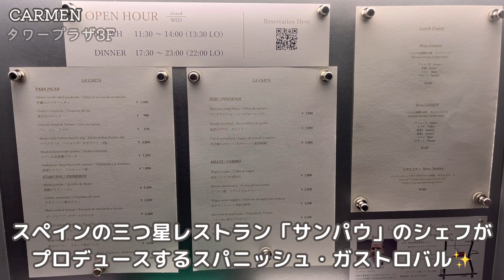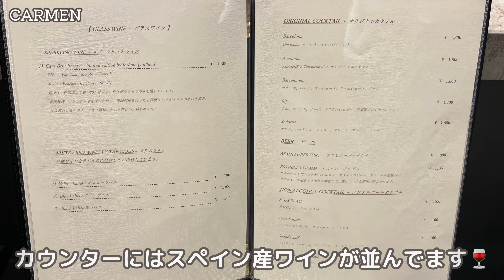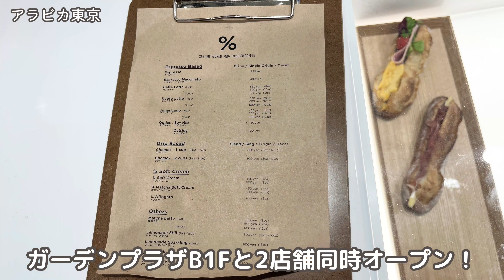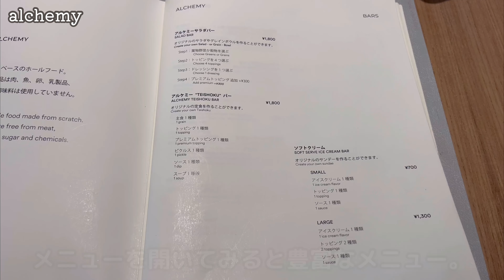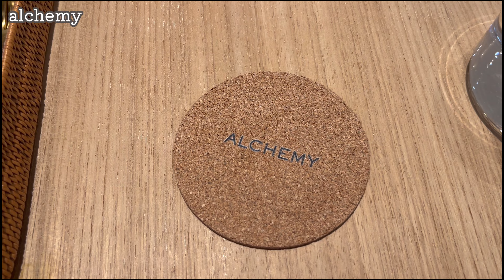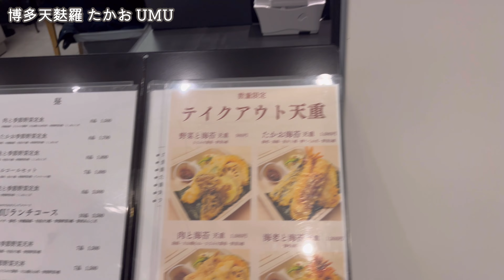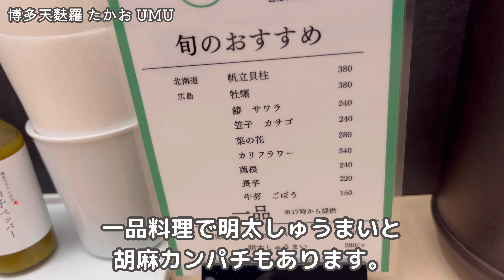【麻布台ヒルズグルメ】最新！東京ランチ＆カフェ５選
麻布台ヒルズランチ＆カフェ巡り第２弾✨

今回はおしゃれスパニッシュランチ、バリ島ウブド発ヴィーガンカフェ、京都発人気コーヒーショップアラビカ％、博多発天ぷら＆人気和菓子店鈴懸の５店を紹介します😊

感想など気軽にコメントいただけると嬉しいです(^^♪

2.アラビカ東京 麻布台ヒルズ4F店 （%ARABICA）

4.博多天麩羅 たかお UMU 麻布台ヒルズ店

【BGM♪】